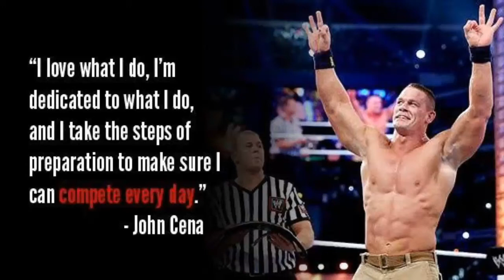MOST POWERFUL MOTIVATIONAL STATUS - JOHN CENA